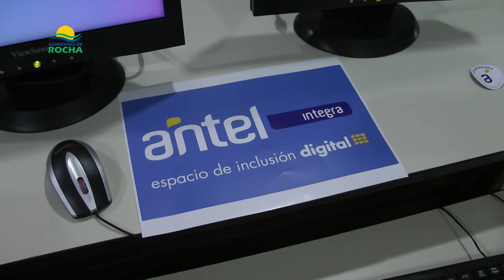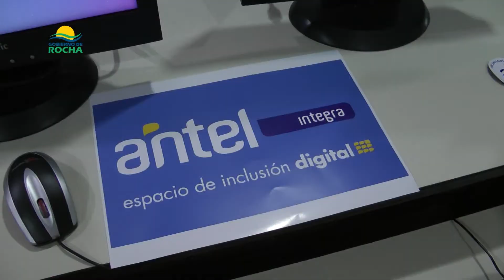Inclusión digital en Barrio Arrarte, Rocha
Nuevo Centro de inclusión digital. En centro comunal de barrio Arrarte de Rocha.